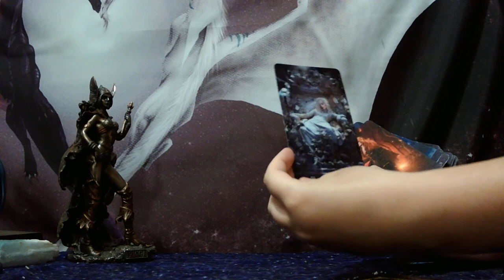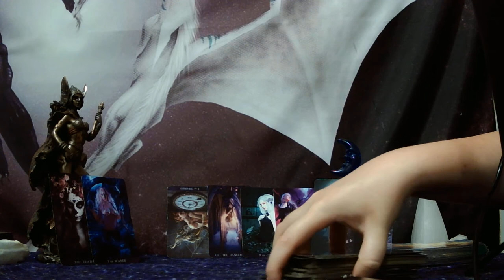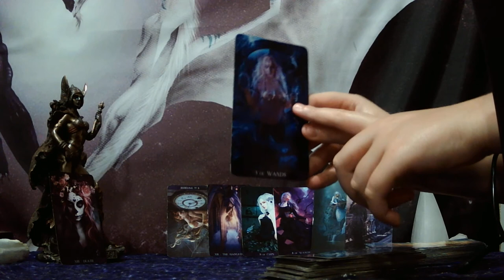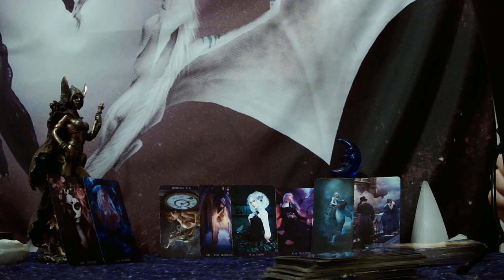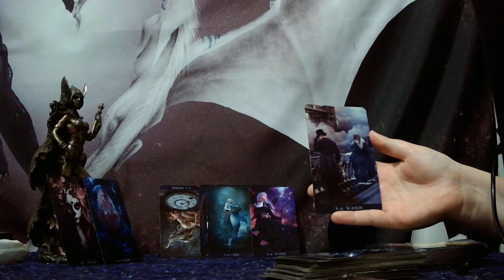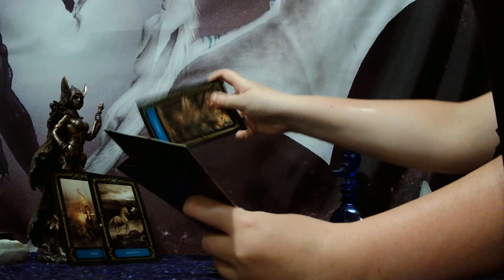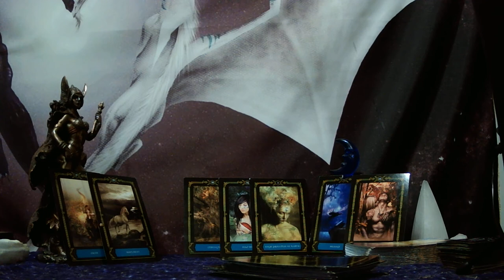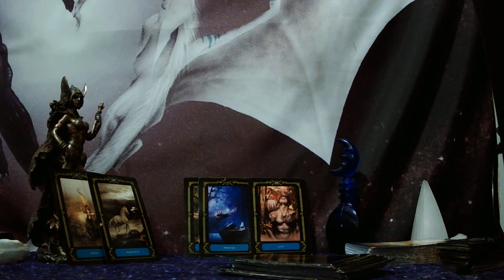LEO -GETTING TO THE ROOT OF THE PROBLEM AND FINDING COMMON GROUND IN ORDER TO SAVE THIS RELATIONSHIP